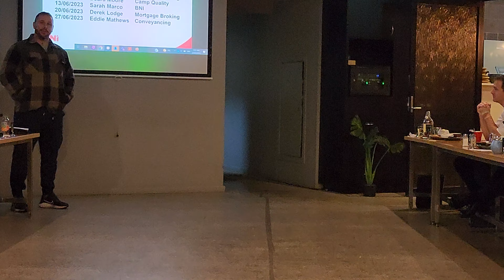JD ELECTRICAL 2023 BNI PRESENTATION